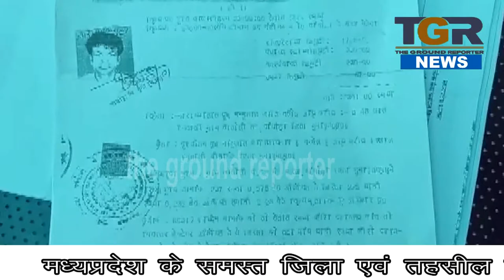बुजुर्गखोई जमीनकंप्यूटरनक्से से भी गायब बुजुर्ग की जमींनआखिर कहाँ गई जमींन कही चोरीतोनहीं ?